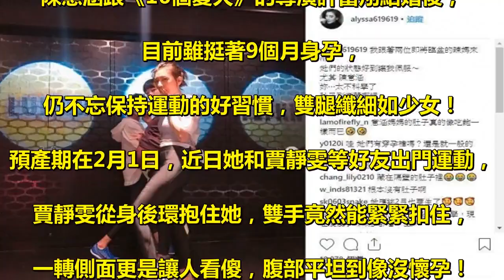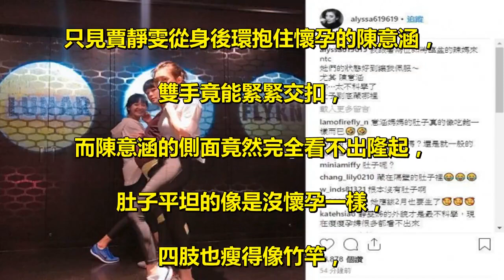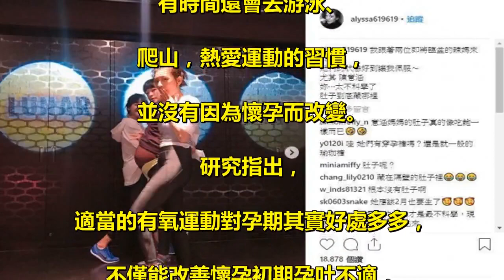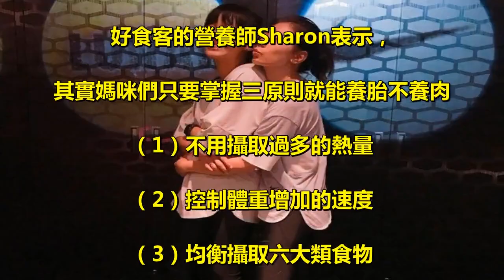陳意涵懷孕9月「肚子還是平的」只胖3公斤！賈靜雯雙手一抱驚呼：到底藏哪去了...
女藝人為了保持身材， . 即使懷孕也積極追求「養胎不養肉」， . 陳意涵懷胎至今9個月，仍看不見孕肚， . 就連賈靜雯見到本人都忍不住驚呼「肚子到底藏到哪了！？」 . 陳意涵跟《16個夏天》的導演許富翔結婚後， . 目前雖挺著9個月身孕，. 仍不忘保持運動的好習慣，雙腿纖細如少女！ . 預產期在2月1日，近日她和賈靜雯等好友出門運動， . 賈靜雯從身後環抱住她，雙手竟然能緊緊扣住， . 一轉側面更是讓人看傻，腹部平坦到像沒懷孕！ . 連賈靜雯都傻眼：「你肚子到底藏哪裡！」 . 賈靜雯8日在IG上傳 . 和陳意涵及另名女性友人運動的合照， . 除了她以外，另外兩人都是孕媽咪，. 3人一起撩起衣服露肚子， . 讓她不禁直呼：. 「跟著兩位即將臨盆的辣媽來運動，. 她們的狀態好到讓我佩服～」 . 另一張更是驚人，. 只見賈靜雯從身後環抱住懷孕的陳意涵， . 雙手竟能緊緊交扣，. 而陳意涵的側面竟然完全看不出隆起， . 肚子平坦的像是沒懷孕一樣，. 四肢也瘦得像竹竿， . 讓賈靜雯超傻眼：. 「陳意涵，妳太不科學了，. 肚子到底藏哪裡！」 . 事實上，陳意涵曾在幾天前說過，. 懷孕至今只胖3公斤。 . 從宣布懷孕到現在，. 陳意涵瑜珈和跑步幾乎不間斷， . 有時間還會去游泳、. 爬山，熱愛運動的習慣，. 並沒有因為懷孕而改變。 . 研究指出， . 適當的有氧運動對孕期其實好處多多，. 不僅能改善懷孕初期孕吐不適， . 更能促進血液循環、預防妊娠糖尿病，. 只要量力而為就不需要過度擔心。 . 孕期只胖3kg，難道飲食有嚴格控管？ . 陳意涵說： . 「其實還沒懷孕前，把自己吃太胖，. 所以數字才會沒增加太多。」 . 她不節食，反而是擇食來控制體重， . 像是她吃優質澱粉來幫助代謝脂肪， . 天然蔬果也多攝取，. 飲食秉持少量多餐， . 若餓了會蒸地瓜、. 馬鈴薯、山藥等食物來吃。 . 好食客的營養師Sharon表示， . 其實媽咪們只要掌握三原則就能養胎不養肉 . （1）不用攝取過多的熱量 . （2）控制體重增加的速度 . （3）均衡攝取六大類食物 . 有了以上觀念，就能幫寶寶補充適當的營養， . 保持健康，媽媽自己的狀態也會保持得很好！ . 不少網友看到照片， . 完全不相信陳意涵是已經懷孕8個月的孕婦， . 「根本沒什麼肚子」、「這就是健身的效果嗎」、 . 「這肚子真的看不出來要生了」、. 「說好的肚子勒」、. 「沒有看到肚子啊」。 .